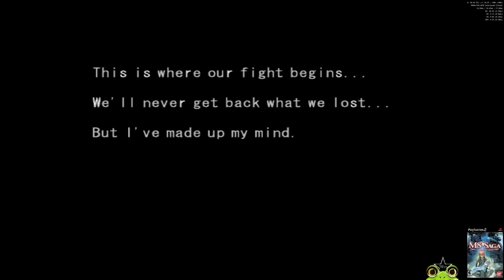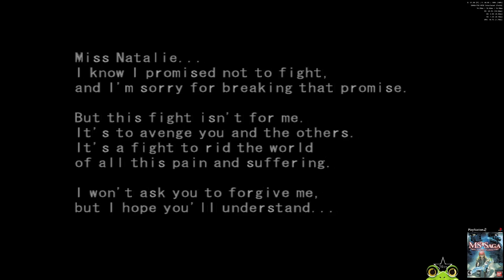PS2 - MS Saga - Ep. 0 - Intro & Mission to Moon Ark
GAME INFO

Game Name  - MS Saga: A New Dawn
Region           - USA
Genre           - Turn-Based RPG / Combat-Mech Customization / Battle-Sim
Publisher          - Bandai
Languages          - English

MS Saga: A New Dawn is one of the first role-playing game entries into the long-standing Gundam franchise on the Playstation 2. Thirty-nine different types of Mobile Suits are to be found & customized to battle against over 300 types of enemies (including tanks & Enemy Mobile Suits). Take command of Pilots and their Gundams, to control various aspects of their Mobile Suit, each of which features up to 60 different parts (such as Beam Rifles for Att, or Large Shields for Def) to choose from.

Contains some Flashing / White Screens

00:00 - 01:10  PS2 Startup
01:10 - 06:25 Game Intro
06:25 - 07:07 First Steps & First Mobile Suit ( GM )
07:07 - 8:25 First MS Battle
09:40 - 09:50 Second MS Obtained ( Zaku I )
10:43 - 11:04 Inventory & Equip
11:40 - 12:20 Tank Battle
13:55 - 19:39 Meeting with Miss Marie
20:19 - 24:24 Orphanage Flashbacks (Contains Flashing & Loud Explosions)
24:27 - 27:57 Conferring with the Constable of the Unicorns
27:58 - 32:51 Speaking with the Locals of Angelia
32:52 - 33:32 Professor Gould gives us a gift
33:50 - 36:06 Library Studies
36:07 - 37:03 Leaving Angelia
37:03 - 41:01 Mission to Moon Ark
41:01 - 41:37 Moon Ark Entrance 1

Install Guide I Followed For Mini - Padder by Andilippi

For Controller/Keyboard -

JoyToKey emulates  keyboard and mouse input to your preferred choice of Playstation / Xbox Controllers.

Appreciate you seeing my video, comment, like, & Maybe even Sub!

And if you are reading this for whatever reason and appreciate me &/or my creations that much please take a moment and see if you like this guy too.
Heard he goes by Lou.

Just think the guy deserves a bit more recognition for his efforts, and hope to see him succeed. Also big fan of his stuff like the Pokemon Snap videos.